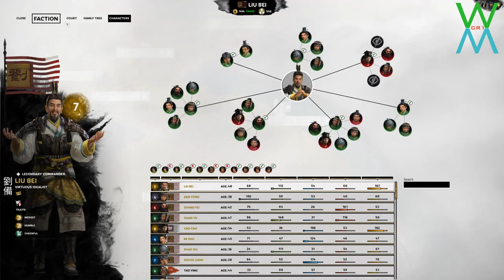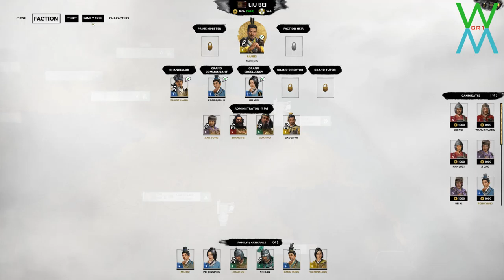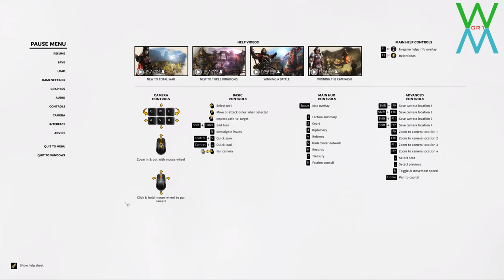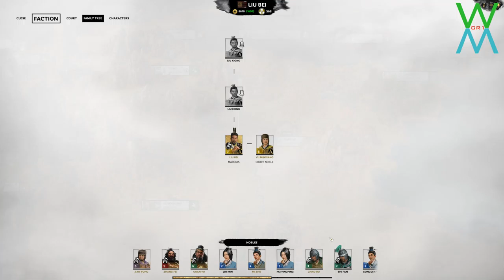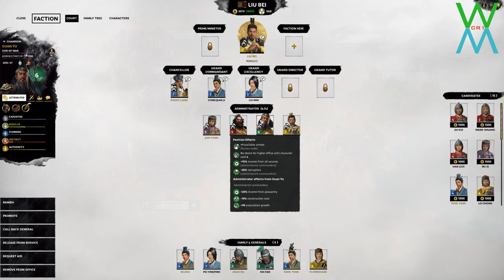total war three kingdoms Liu Bei campaign #14